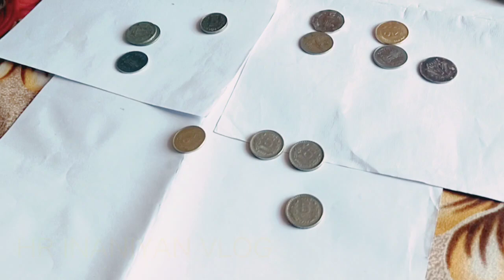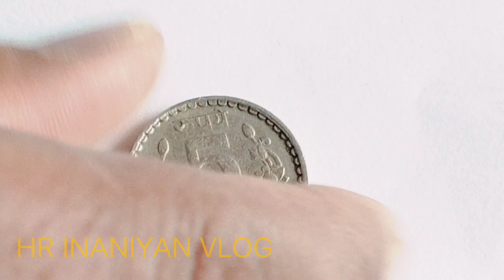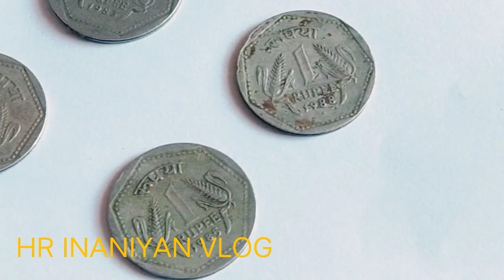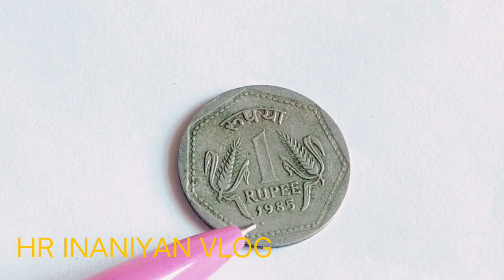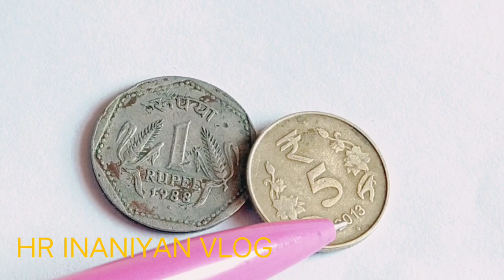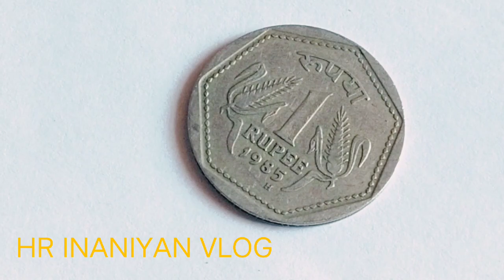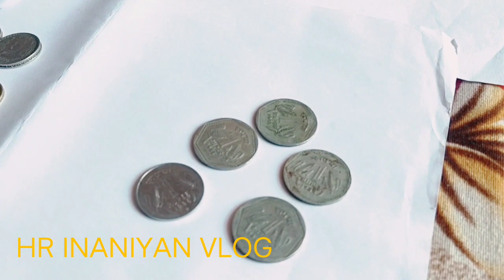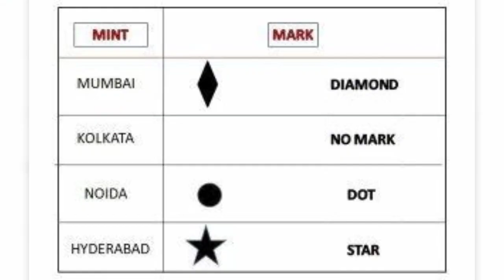ONE RUPEES RARE COINS || 1 रुपए का रेट जान कर हरान हो जायेगा || vlog video